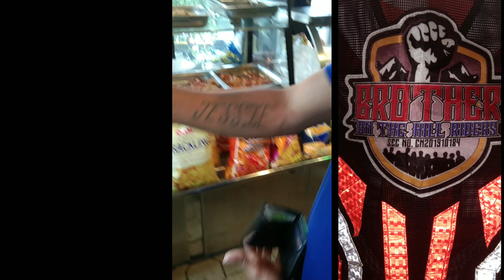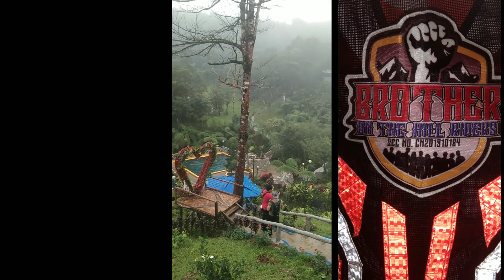Ready na MgA bro at sis gogo na Brother on the hill riders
Brother on the hill riders